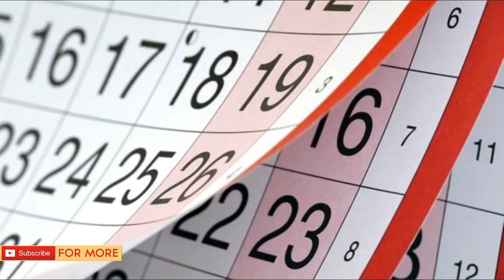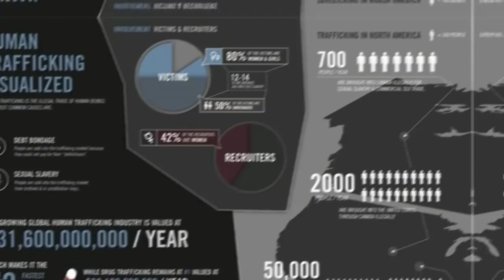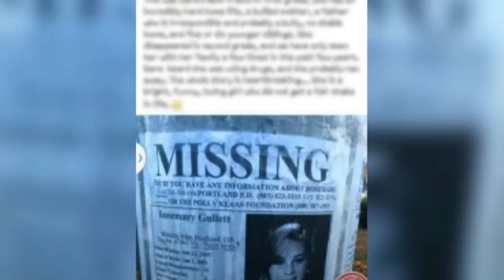6 Months After Daughter Disappears Without a Trace, Mother Finds Strange Facebook Post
for more amazing stories